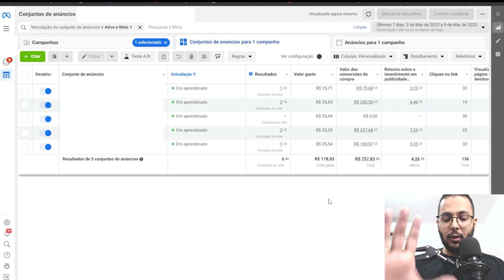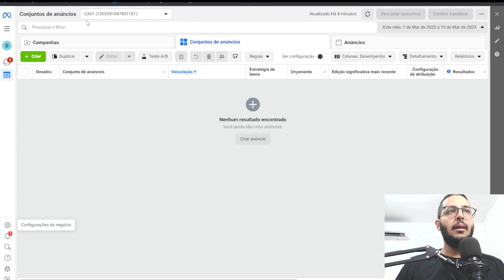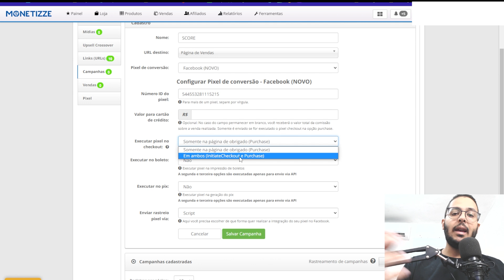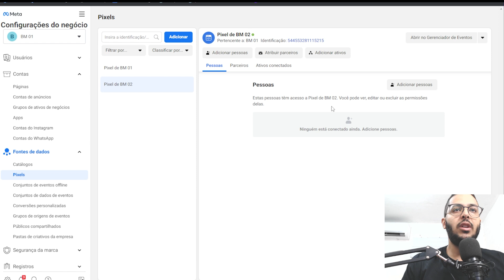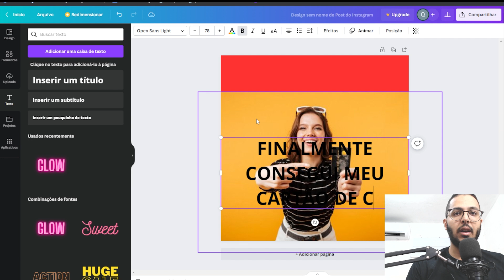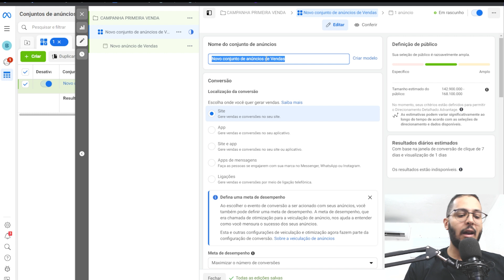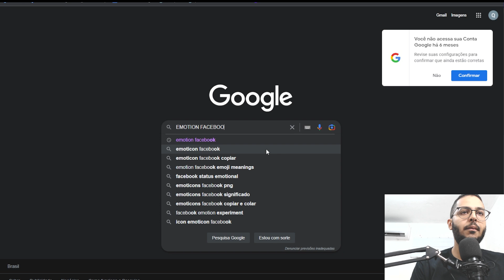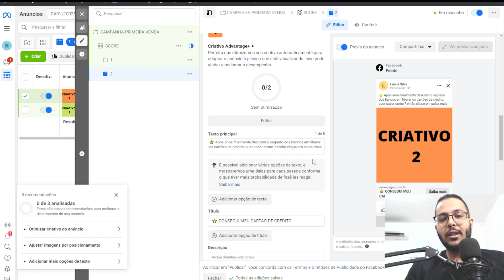COMO FAZER A PRIMEIRA VENDA NO FACEBOOK ADS COMO AFILIADO *passo a passo completo*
Nesse vídeo vou te mostrar como fazer a primeira venda no facebook ads como afiliado

Nesse vídeo vou te mostrar como fazer a primeira venda no facebook ads como afiliado, é um vídeo que abordo desde você identificar o produto, criar um pixel, identificar o público até deixar sua campanha pronta para vender, é um tipo de conteúdo sobre como fazer a primeira venda que eu entrego literalmente o ouro, pois aqui irei te dar tudo pronto para você só copiar e colar e já ter excelentes resultados.

Então se por acaso você ainda não fez a sua primeira venda, esse vídeo irá mudar totalmente o seu jogo, pois a partir dele você irá mudar a direção do seu négocio na internet dentro do marketing digital

O Mundo é dos fazedores! Tmj e é nois, Henrique M. Oliveira!

🏆Itens Relacionados: facebook ads ads, primeira venda, afiliados, marketing digital, trafego pago, tráfego orgânico, vender na internet, vendas online, renda extra, dinheiro online